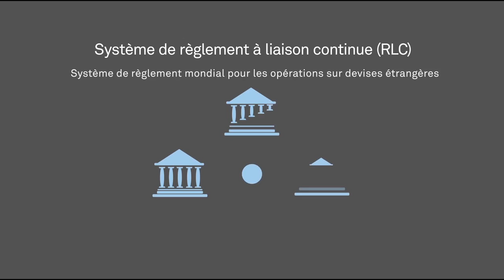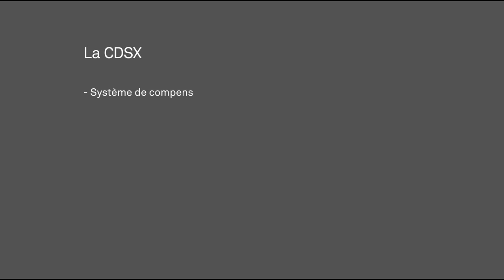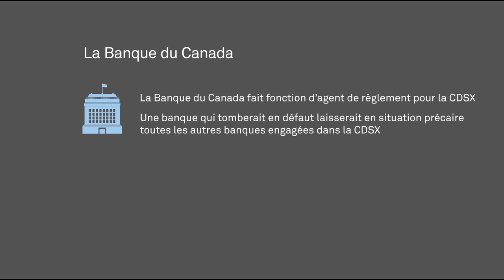Module 6 – Chapitre 2—Un système interconnecté HD